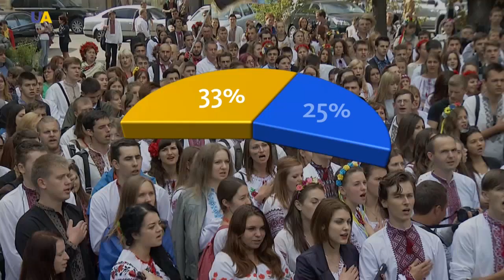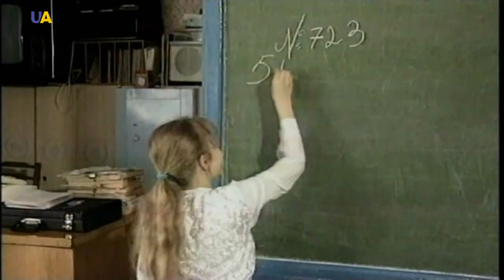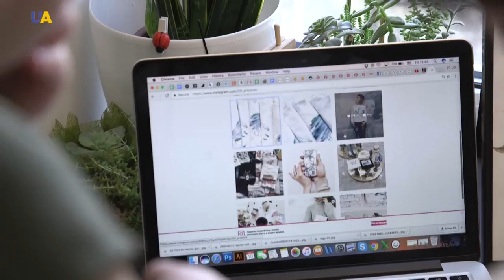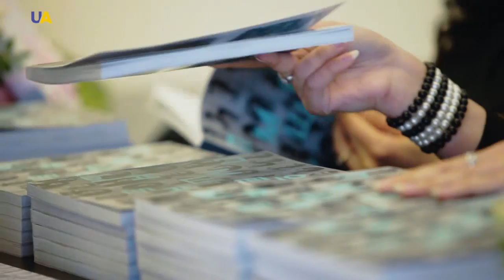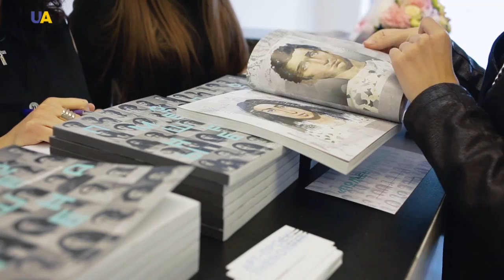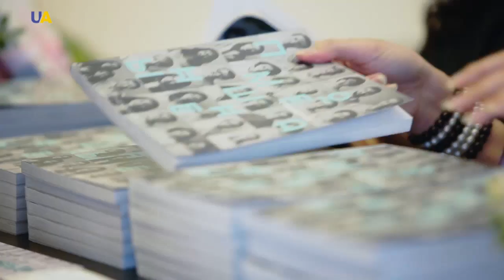What Does It Mean to Be Ukrainian? A Young Designer's Answer...